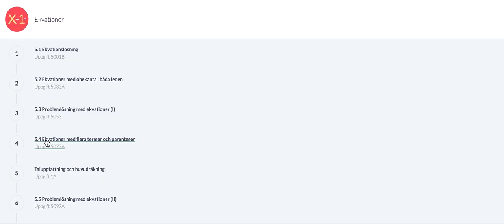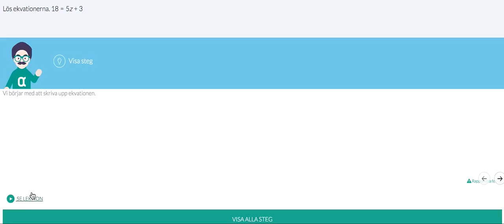intro albert skärm